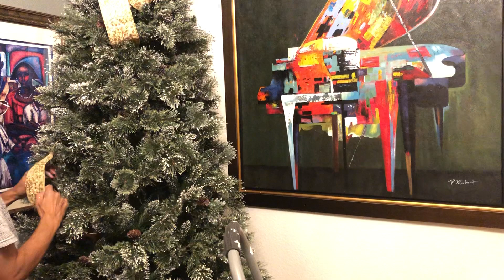Christmas Tree - the beginning of decorating. It all starts with a bow!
In this video, I will show you what our Christmas Tree looks like as the bow is being placed… this is just the beginning of what’s to come.